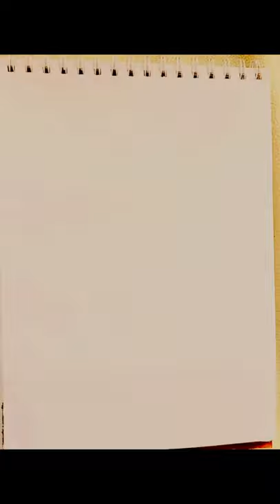Rimi tomy|singer|drawing |artista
Drawing Malayalam famous singer and vlogger rimi tomy